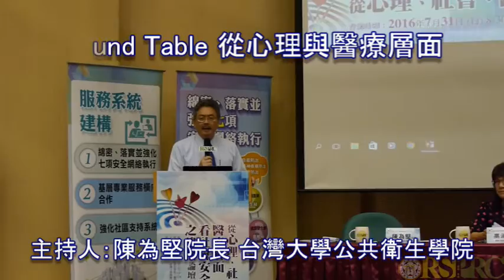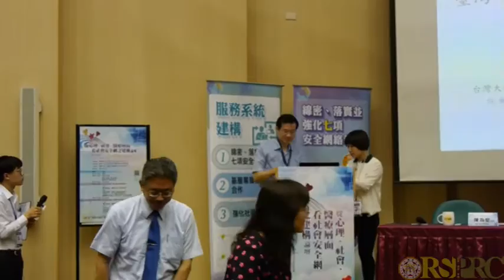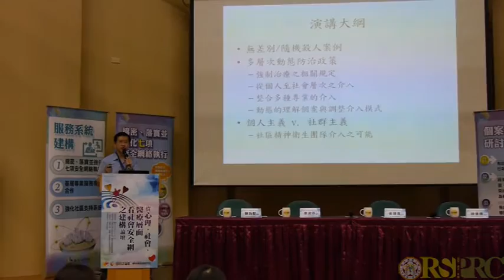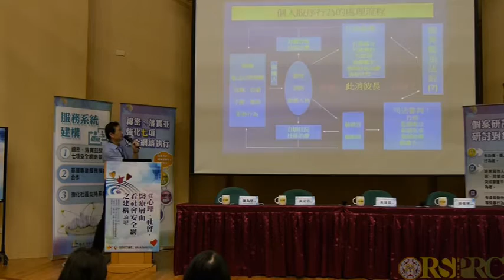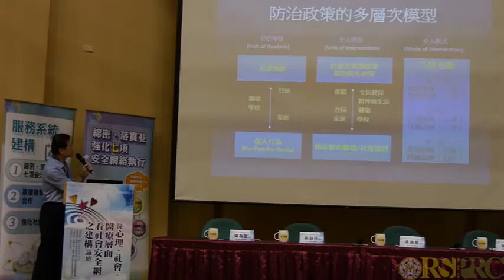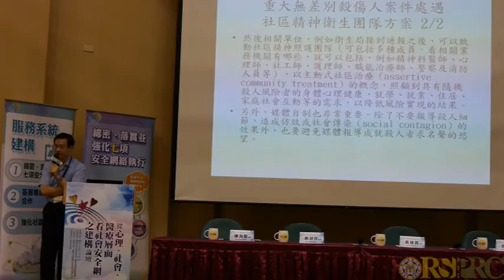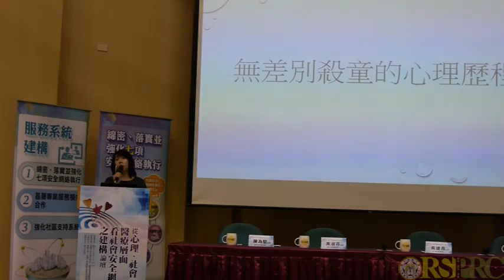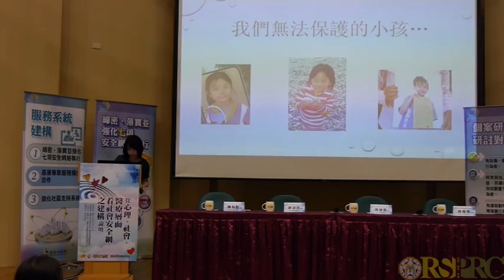【從心理、社會、醫療層 面看社會安全網之建構】 論壇 - 從心理與醫療層面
主題：從心理、社會、醫療層面看社會安全網之建構
時間：2016 年 07 月 31 日(日) 09:00-12:20
地點：臺灣大學社會科學院3樓 梁國樹國際會議廳
主辦單位：臺灣大學、臺灣大學風險社會與政策研究中心
協辦單位：臺北市政府

緣起：
近年來，台灣社會發生多起重大隨機傷／殺人重大事件，包含舉國震驚之捷運江子翠鄭捷殺人案、北投女童以及內湖女童小燈泡割喉案，這類事件之發生帶給台灣社會高度恐慌與不安。

事件發生後，媒體與社會大眾的討論多集中在個人情緒抒發與意見表述上，缺乏系統性、全面且持續性的深入議題探討，少有針對個人與整體社會安全網困境之反思。為避免此等事件之風險爭議擴大及社會信任破口加劇，我們極需社會各界透過跨領域之風險溝通來重拾信任。

爰此，為推動市民對社會安全網持續關注，促進社會安全網之健全與深化，由臺灣大學、臺大風險社會與政策研究中心共同舉辦、台北市政府協辦之【從心理、社會、醫療層面看社會安全網之建構】論壇，邀請跨領域學者與社會各界針對「心理與醫療層面」、「社會安全網層面」進行共同討論，期許透過公眾參與之方式促進社會共識之形成，並將作為市府政策規劃之依循方向，共同建構更加完備的社會安全網，讓父母不再擔憂恐懼，孩童皆能安心成長，人人安居樂業而使社會和諧發展。